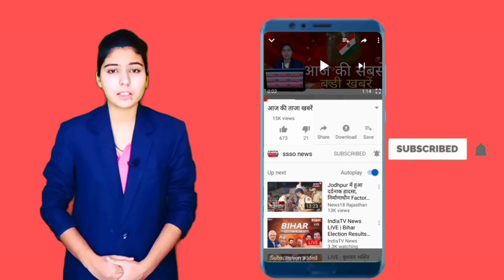बीकानेर शहर में दिनदहाड़े हुई फायरिंग, गोली लगने से युवक हुआ घायल देखें पूरी घटना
बीकानेर शहर में दिनदहाड़े हुई फायरिंग फायरिंग होने से एक व्यक्ति हुआ घायल, इस घटना का किसी व्यक्ति ने वीडियो बना लिया, घटना की सूचना मिलते ही मौके पर कोटगेट थाना पुलिस पहुंची, घायल युवक को पीबीएम हॉस्पिटल पहुंचाया गया जहां उसका ट्रामा सेंटर में इलाज चल रहा है, घायल युवक के समर्थन में उनके परिजनों और दोस्तों ने अंबेडकर सर्किल पर जाम लगा दिया तथा मेडिकल स्टोर की दुकानें भी बंद करवा दी मामला आपसी रंजिश का बताया जा रहा है।